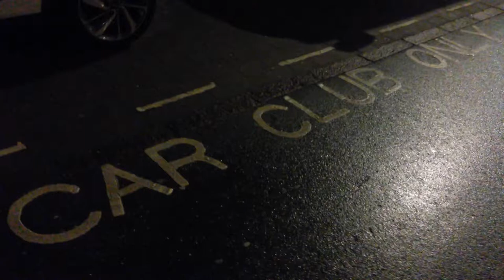Phone footage of approach and entry to poorly marked disabled bay - 20181201 231857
How, exactly, are we supposed to know this is a disabled-only bay before entering it? There's no markings on the ground (even though the car club gets them), the roadside signs are minimal, mounted high up and in obscured positions, it's no wider than the other (taxi and car club) bays on the same side, and the number of drop kerbs is decidedly unsatisfactory and their positioning seems more suited to a one-way street running in the opposite direction (particularly, they'd be no good for anyone parked in my position). Even after leaving the car it wasn't obvious, I couldn't see any clear signs on my own side of the road so relied on those more clearly visible to the left, which I took as applying to both sides, which is a fairly normal thing.

If there had been markings on or in the bays showing they were for blue badge holders only, or the signs were in positions where they could actually be seen, I wouldn't have stopped there in the first place. If there had been an open space on the left side of the road, I would have taken one of those, otherwise I would have moved on to the slightly more distant car park I had already planned to a route to.

(original upload December 2018, for some reason set as Unlisted, now Public... as per the Part 1 of this (the departure - which is what I did first, before circling back around to record this), I'm still sort of annoyed at it now I've been reminded, and I bet at no point in the last four years have NCC done anything to fix this hopeless situation, because it's obviously a nice little earner. After all, if it was for the benefit of disabled drivers alone, wouldn't you want to make it highly obvious, so they could find the spaces reserved for their ease of access (never mind it's on a fairly steep hill, only has a couple of drops in the kerb at just the right place for cars to get in the way of, etc) and so nobody could have any reasonable way to claim they had innocently parked there by accident?)